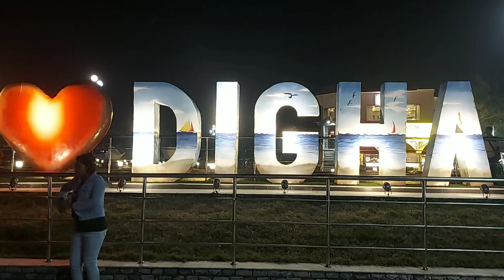রাতের দীঘা দেখতে কি অপরুপ 🥀